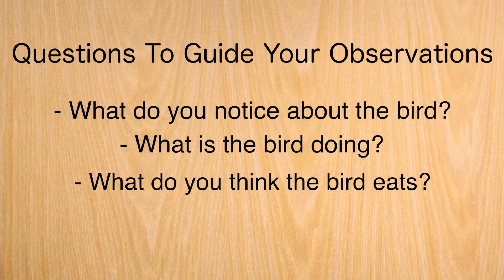Structure & Function - Observing Birds And The Structures That Help Them Survive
Join Naturalists Bethany and Shannon as they take a look at the different structures that birds have and how these structures help them to survive.